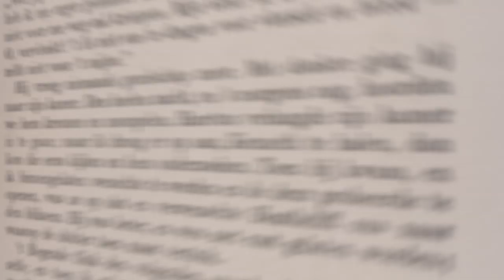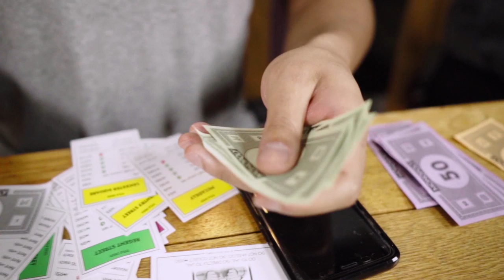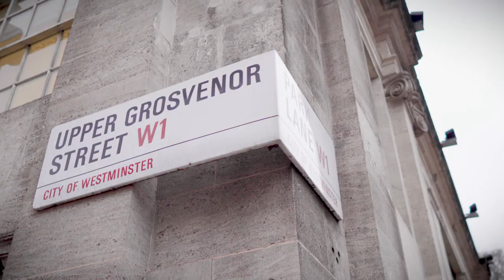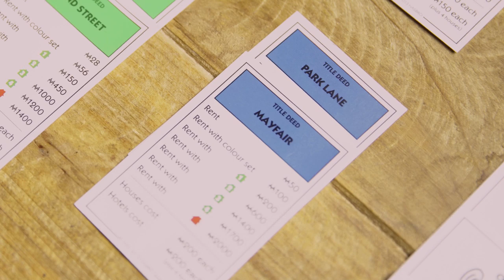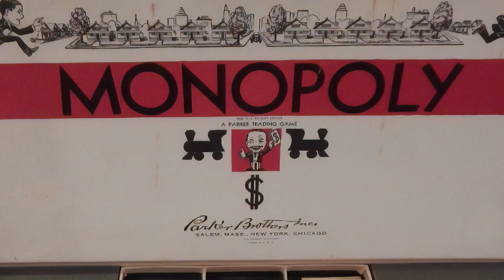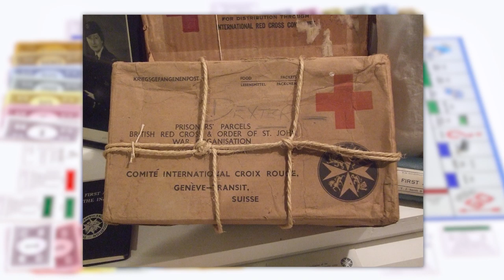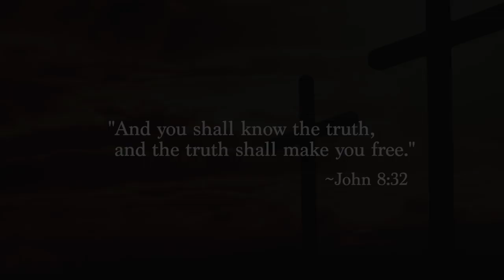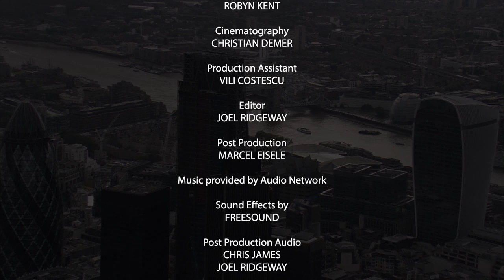Monopoly: The Escape Version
Monopoly is the most popular board game ever, with more than 1 billion people worldwide having played the game.  It’s even been taken into space, and now there’s a version designed specifically for iPhones. But during the dark days of World War II monopoly became part of a brilliant top-secret plan devised by the British Secret Service to help allied prisoners of war escape and guide them to freedom. This is a Monopoly story that will surprise you and inspire you – and you may just discover it’s a story that carries a special message for us today - a message of freedom, inner-peace and happiness.

Facebook.com/TheIncredibleJourneyMinistry